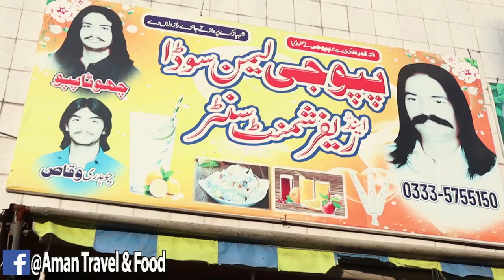STREET FOOD OF RAWALPINDI || EPISODE 2 || PAKISTAN STREET FOOD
This video is filmed on Street foods of Rawalpindi, Pakistan.

Sajjad Aman
Aman Travel  & Food